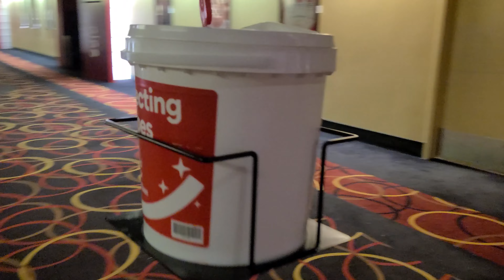Should you go see "The World To Come"? (AMC Theaters)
My name Jess Velasco and this is my first video of my new series for movie theatres/ vlog/ review channel. Trying to show viewers a new way of movie reviews and entertainment.

This is my Vlog/Review of "World To Come" movie.

I post a lot more on Instagram: Jessvelasco1119